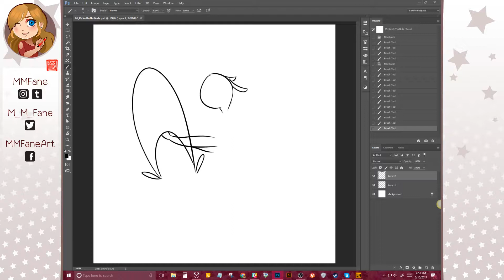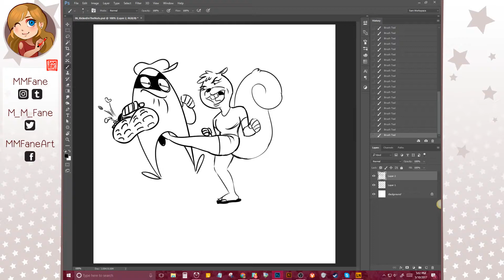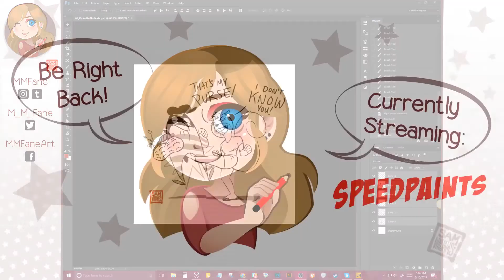Kicked in the Nuts (Speedpaint)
Today's speedpaint topic: "Kicked in the Nuts." I can just hear it in Bobby Hill's voice...